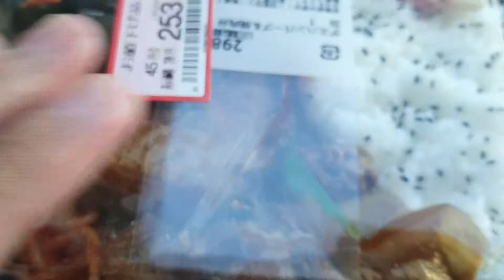How to heat your food with water heater?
Tinamad na lumabas para magpainit sa hotel. Water heater to the rescue. 😁